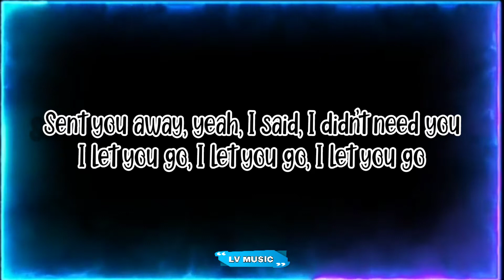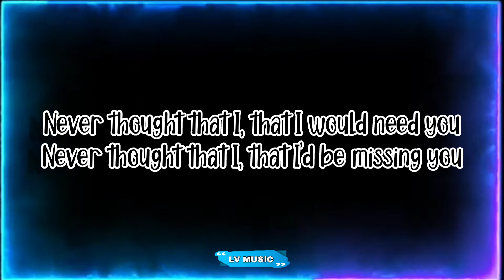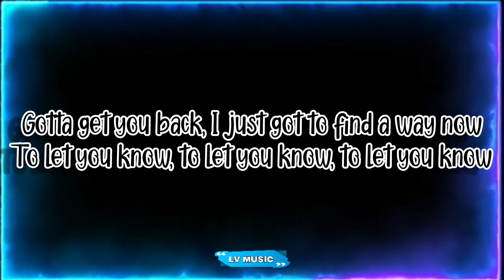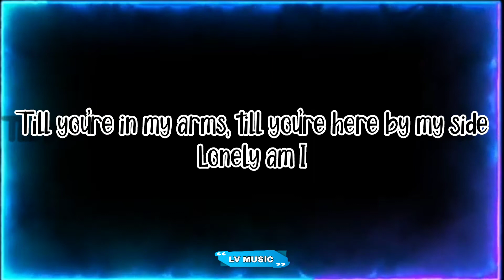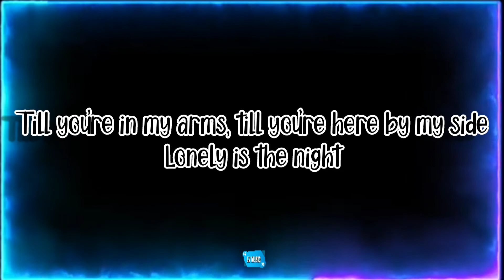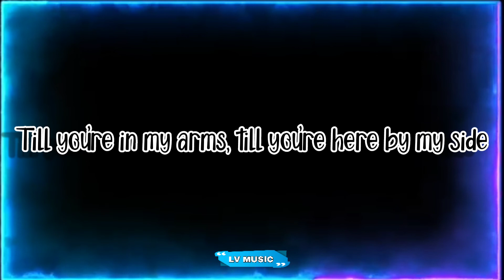AIRSUPPLY-LONELY IS THE NIGHT LYRICS VIDEO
This lyrics video contains copyright material like the melody of the song of the real owner,I have significantly transformed the content claimed in my video; the video is protected by fair use, fair dealing or similar exceptions to copyright.